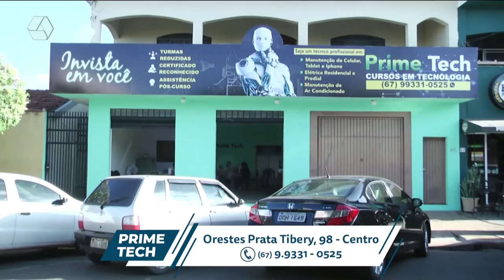Pulseira de Prata 17/05/2022